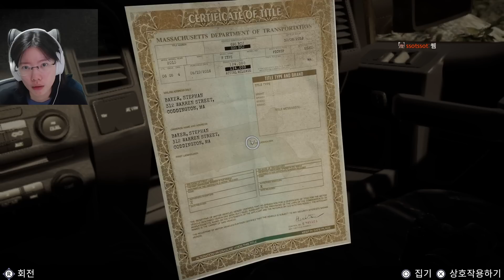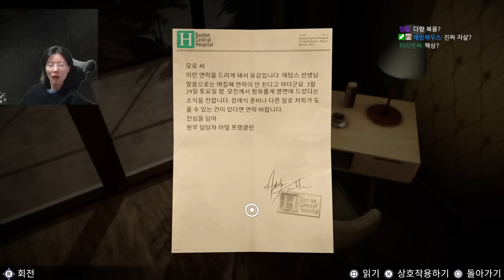오리엔탈 특급살인 2탄 231021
생방송 보러가기